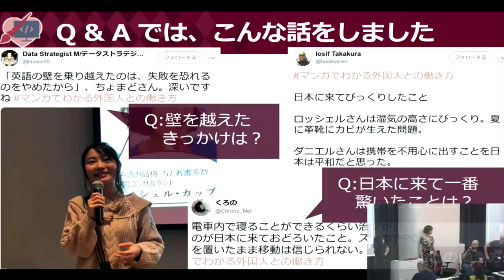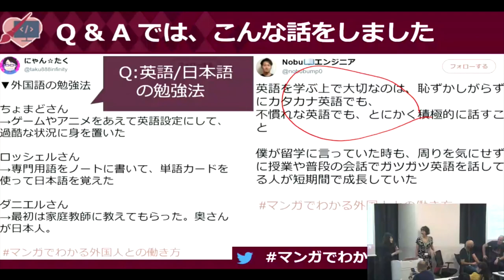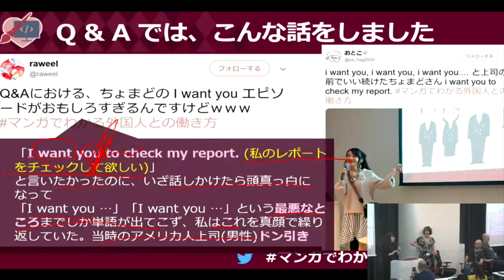外国人との働き方Ep9：Q&Aタイム！（日本語）（最終）